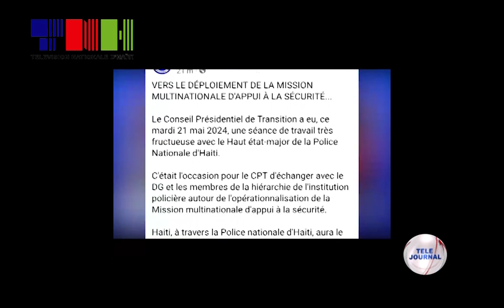Ensekirite / CPT/ PNH/ MMSS - Rankont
Konsèy prezidansyèl tranzisyon an te rankontre, madi 21 me 2024 la, wo kòmandman Polis nasyonal la sou operasyonalizasyon misyon miltinasyonal la.

Daprè responsab yo, se PNH la k ap gen kontwòl global nan sak konsène operasyon misyon an sou teren an. Yo presize PNH la ap kòdone epi sipèvize konpozisyon, objektif, prensip angajman ak kontwòl sanitè twoup yo.
Misyon sa k ap fèt selon preskri rezolisyon 2699 Konsèy sekirite Nasyonzini an, dwe deplwaye an Ayiti anvan finisman mwa me a.